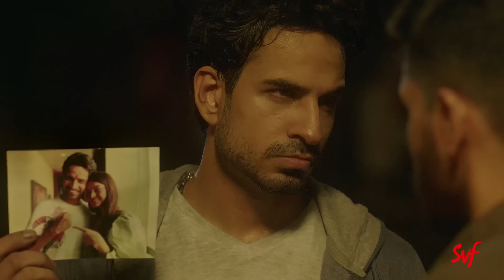Majhe Majhe Tobo (মাঝে মাঝে তব) | Arindom | Arjun | Darshana | Dhrubo Banerjee | The Rajbari Musical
প্রথম দেখায় ভালোবেসে ফেলা যায়, কিন্তু কী হবে যদি ভালোবাসা হয় চোখের আড়াল? যদি কালো মেঘ এসে দাঁড়ায় দু'জনের মাঝখানে? দূরে সরে যাবে কি তারা? নাকি সব বাধা পেরিয়ে ভালোবেসে যাবে একে অপরকে? শুনে নিন "মাঝে মাঝে তব" অরিন্দমের কন্ঠে। Is love a transient factor dependent on sight and presence, or does it stem from the deepest core of the heart? Listen to "Majhe Majhe Tobo" re-arranged and sung by Arindom, as the story is brought to life on-screen by Arjun Chakraborty and Darshana Banik. With Dhrubo Banerjee on the Director's Chair.

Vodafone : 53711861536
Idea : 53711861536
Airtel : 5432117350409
BSNL (SE) : 11861536

Singer - Arindom
Rearranged by Arindom
Piano - Saswata Das
Guitars - Dev Arijit, Aditya Shankar, Suvam Moitra
Harmonium - Dev Arijit
Bass - Bachospati Arnab Chakraborty
Programming - Suvam Moitra
Mix and Master - Suvam Moitra

Video Credits :

Cast : Arjun Chakraborty, Darshana Banik, Manav Sachdev, and others
Director : Dhrubo Banerjee
DOP : Souvik Basu
Art : Shibaji Pal
Costume Designer : Sanchita Bhattacharjee
Assistant Directors : Joy Mukherjee, Alokananda Chakraborty, Snehasish Sarkar
Edit : Md. Piyasuddin
Color : EditFx Studios
DI Studio : S. K. Color Lab